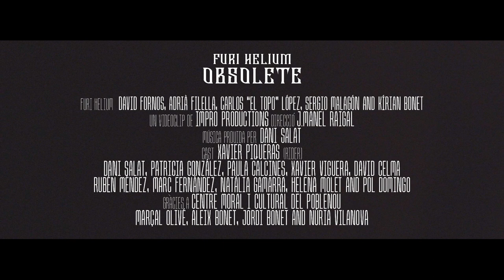Furi Helium - Obsolete (Official Music Video)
"𝘊𝘳𝘢𝘸𝘭 𝘢𝘯𝘥 𝘣𝘰𝘸 𝘵𝘰 𝘵𝘩𝘦 𝘓𝘰𝘳𝘥. 𝘋𝘰𝘯'𝘵 𝘺𝘰𝘶 𝘳𝘶𝘯 𝘧𝘰𝘳 𝘩𝘪𝘮?".
Nowadays, we expect to get everything we want within the reach of a click, no matter the consequences. We don’t care about those people that are working under hideous conditions as long as our groceries are at our doorstep in a matter of minutes.
This lifestyle where each individual runs his own errands is becoming obsolete. It's easier to
turn a blind eye and have your own personal butler.

Taken from the upcoming album "Far from Sanity", out November 11th, 2022

Music and lyrics by Furi Helium
Directed by J. Manel Raigal (@ImproProductions)
Music recorded, mixed and mastered by @DaniSalat  in 2022.

🔥 𝗧𝗛𝗘 𝗡𝗘𝗪 𝗔𝗟𝗕𝗨𝗠 𝗜𝗦 𝗢𝗨𝗧 𝗢𝗡 𝟭𝟭/𝟭𝟭/𝟮𝟮 🔥
Listenable on main streaming platforms!

LYRICS:
Sold, their souls are sold
to a sentenced run.
Accept the rules
Satisfy demands.

We want it all
Slavery disguised as a job
We want it now
It doesn't matter how

Right to your hands!
Delivered at the price
of their own health.
Discarded at the end
of a useless life.
Thrown into the trash
Feeding the seas
of doom!

Crawl and bow to the lord
Don't you run for him?
Obey now!
It's positive adrenaline
Submit to the lack
of consciousness
Obsessed and consumed: OBSOLETE

Try to stay alive
in this chaos, arise!
You're just a piece
to make them feel like rich

Their greed's your chore
misery won't feed you anymore
Blight of mankind
future’s undefined!

Blight of mankind
future’s undefined!

Butler at home
Just a click away
no need to pray.
Serfdom of rust
Shining again
wandering and lost
Unmask the Duke of
Abuse!

Obey now!

Obsolete (x2)
Crawl and bow to the lord! Don't you run for him? (x4)